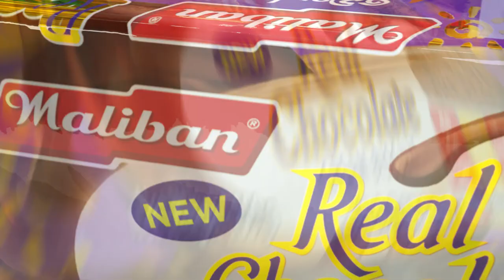30 SEC Maliban Chocolate Cricket TVC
Nilan Cooray